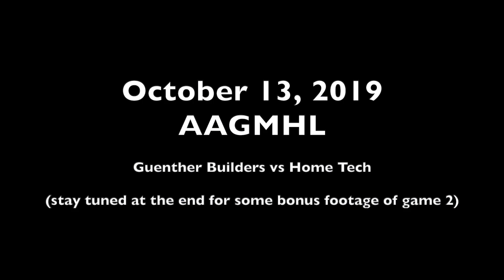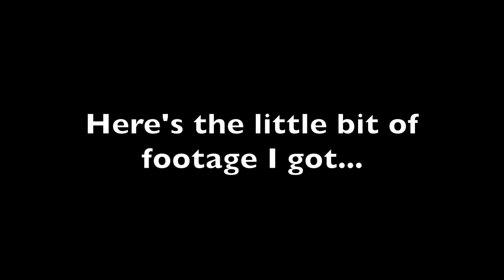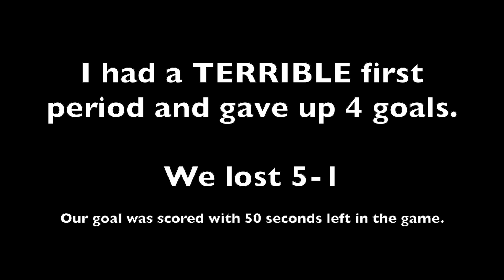I got compared to Carey Price while wearing vintage leather goalie gear!?!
UPDATE -  I just realized I completely mispoke about the age of the pads.  I'm not sure why, but it sounds like i said 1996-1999 instead of the correct 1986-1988.

Another game where I was able to make the mic work nicely while wearing a goalie combo.

Also, playing with 60+ skaters and wearing vintage brown leather Cooper goalie gear is the last place I'd expect to ever hear a reference like that made.  Heck, I didn't even stop the puck from crossing the line!